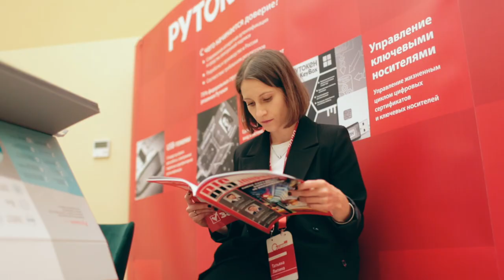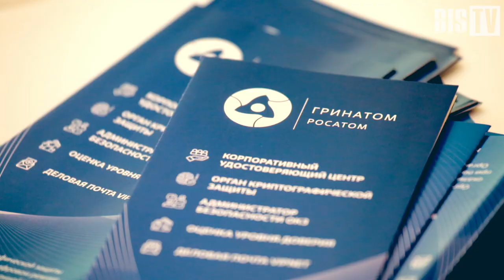Сергей Ковальчук (ЕЭК): «Происходящие в отрасли реформы — это вполне закономерно» | BIS TV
Представитель Евразийской экономической комиссии даёт неожиданную оценку отраслевой реформе — в интервью на PKI-Форуме Россия 2020.

Советник отдела информационной безопасности Департамента информационных технологий Евразийской экономической комиссии Сергей Ковальчук за кулисами PKI-Форума Россия 2020 ответил на несколько вопросов корреспондентов BIS TV. По словам эксперта, происходящая в отрасли реформа удостоверяющих центров — необходимое и закономерное условие для повышения доверия к сервисам электронной подписи. Эта задача стала особенно актуальной во время коронавирусной пандемии — ведь при массовом переходе на «удалёнку» сильно выросла роль технологий электронного документооборота, а также количество их пользователей, подчеркнул Дмитрий Ковальчук.